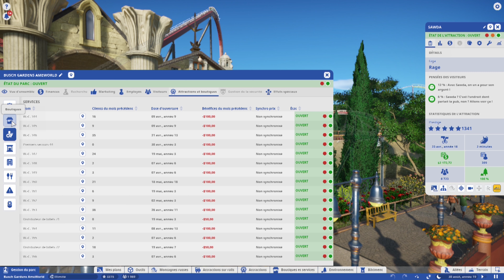AmeWorld sur Planet Coaster ! Busch Gardens Asia - Episode 5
Bonjour et bienvenue dans ce nouvel épisode d'AmeWorld sur Planet Coaster !

Aujourd'hui, c'est Clrun4 qui vous emmène au Liban, la dernière zone en date du parc !

Au programme, flats rides pour petits et grands et un hyper Coaster de 77m de haut serpentant dans la zone !

Et une petite surprise en début de vidéo !

Comme d'habitude, n'hésitez pas à nous dire ce que vous en avez penser et à liker !